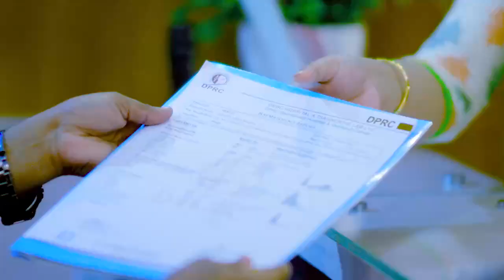হঠাৎ কোমরে টান ও ব্যথা ভাল হল | Back Pain, PLID, Disk Prolapse & Slip disk Treatment